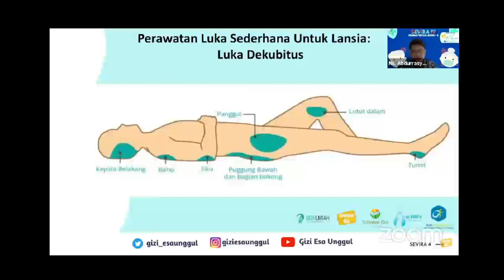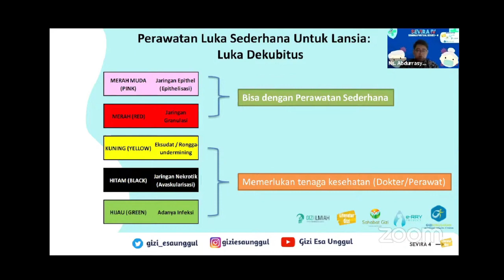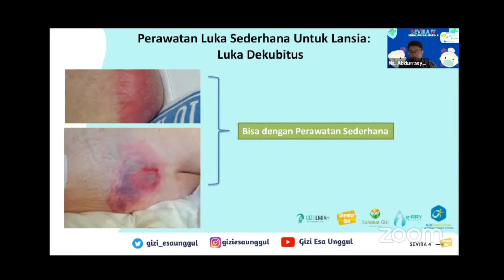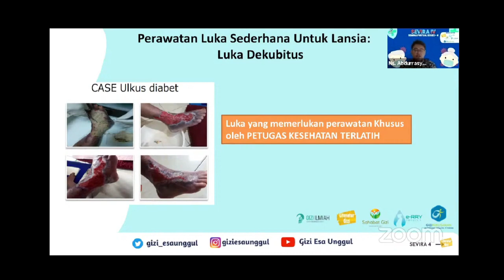Luka decubitus dan cara mengatasinya